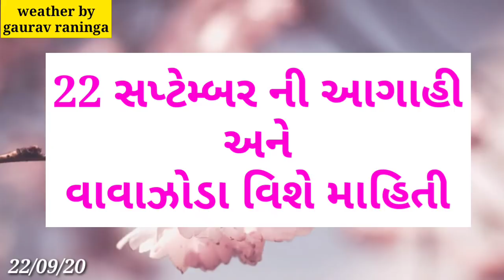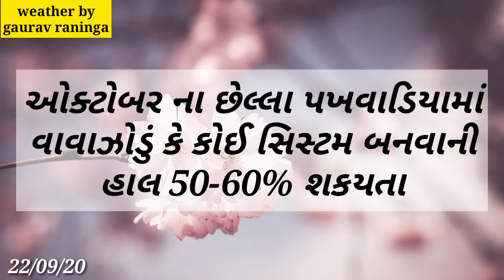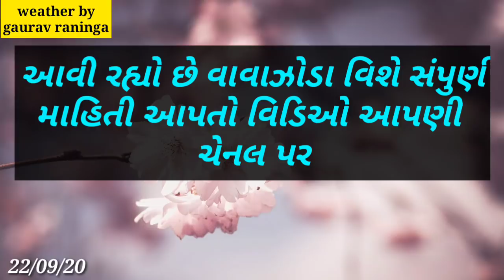વાવાઝોડા નું આગોતરું એંધાણ | ગાજવીજ સાથે વરસાદ ની આગાહી | Weather मौसम | Varsad Ni Aagahi | સમાચાર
22 સપ્ટેમ્બર આ વિસ્તારમાં ગાજવીજ સાથે પડશે ધોધમાર વરસાદ. વાવાઝોડા ની માહિતી...